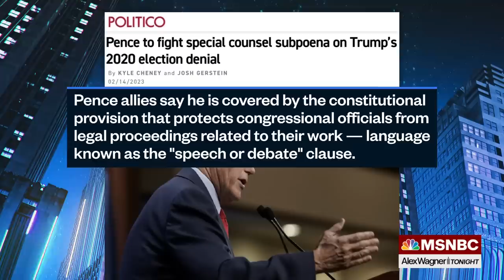'Wrongheaded on many levels': Lofgren knocks Pence foot-dragging on DOJ subpoena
Rep. Zoe Lofgren, who served on the January 6 Committee, talks with Alex Wagner about Mike Pence's legal creativity in resisting a subpoena from the DOJ special counsel investigating Donald Trump's effort to subvert the 2020 election.